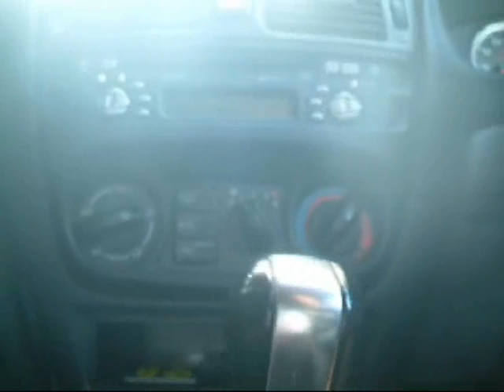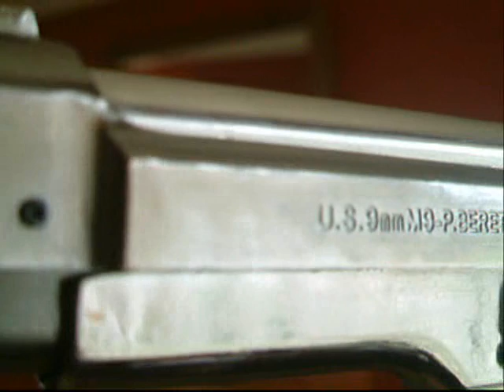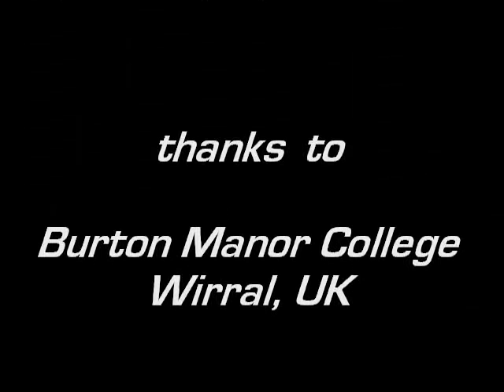Czech Mate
A man seeks revenge for the death of a colleague. Set in Prague.